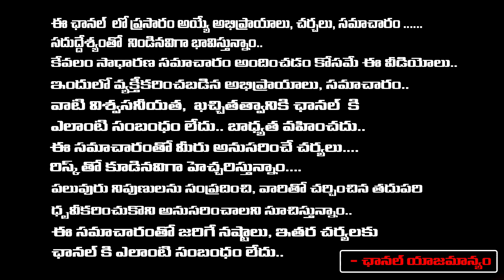సంతానం కలగట్లేదు అనుకునేవాళ్లూ ఏడాదిలో పిల్లలని ఎత్తుకొని వస్తారు || Jaya Shankarr || Red TV Bhakthi